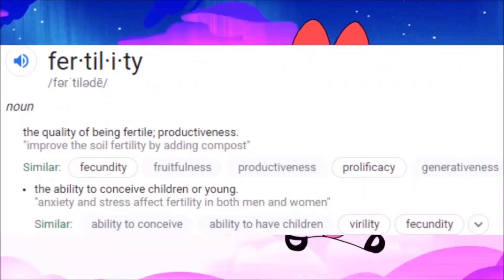Video Thoughts: The Mysterious Mr. Enter's Top 10 Worst Cartoons of the 2010's